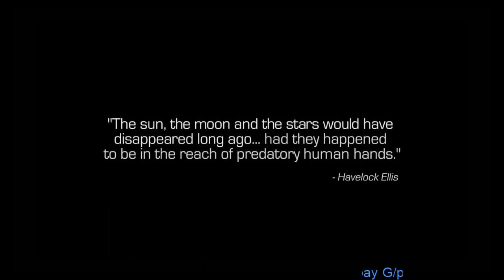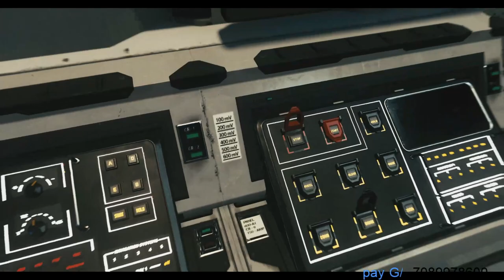Call Of Duty Infinite Warfare Gameplay walkthrough 2021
ALIGAMING
ALI GMAING
aligaming
ali gmaing